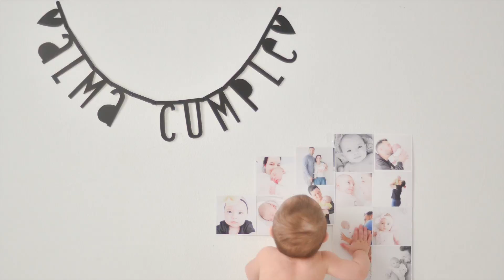¡SmashCake Alma!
Alma es la pequeña princesita de Marta de vinieron a celebrar su primer cumpleaños pocos días antes del ¡¡Gran Día!!

Hoy os enseño de nuevo parte de mi trabajo, ¡¡que me rechiflaaaa!!
Teneros en mi estudio para mi es un regalo, conocer a vuestros pequeños y a vuestra pequeña familia al completo.

No hace falta que os diga mucha cosa más, el video habla por si solo, Alma llegó un poco tímida... Ya no me recordaba... Pero de un momento a otro ganó confianza en mi y finalmente se lo pasó TETA.

Que al fin y al cabo ese es mi objetivo, si ellos están contentos... ¡La sesión sale rodada!

¡Besotes y feliz primer cumple Alma!
Paula